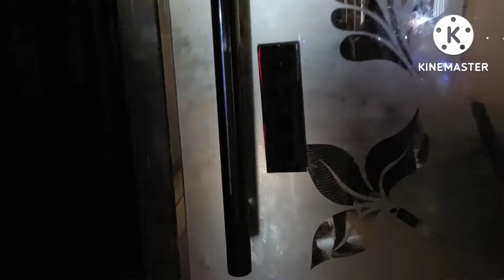happy independence day and birthday celebration with my family